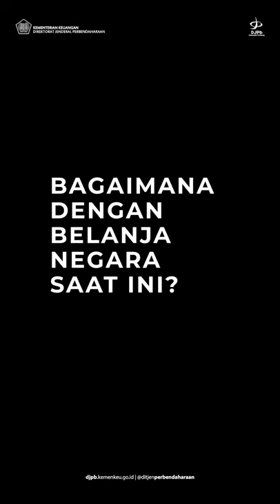Belajar dari para Centennial tentang APBN: Ayub Sofyan Albana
Masih semangat untuk belajar APBN dari Centennial DJPb?

Kali ini, kita juga perlu tahu APBN berasal dari mana saja, kemudian dibelanjakan untuk apa saja. Dengan mengenal konsep APBN, kita pun dapat turut berpartisipasi aktif menyimak bagaimana pengelolaan APBN, lho!

Simak bagaimana APBN di mata Centennial pada video berikut.